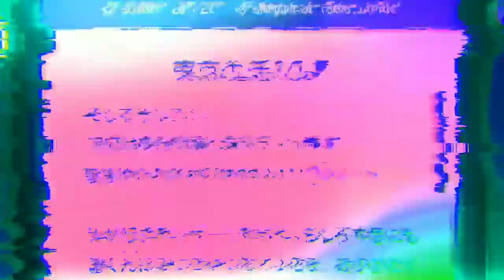Foals - Spanish Sahara AMV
Yanic Edit